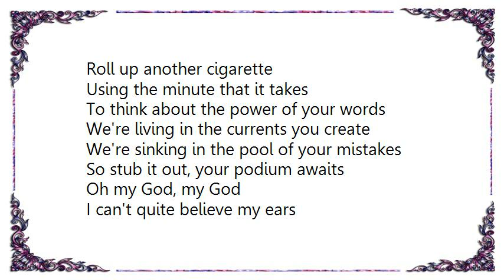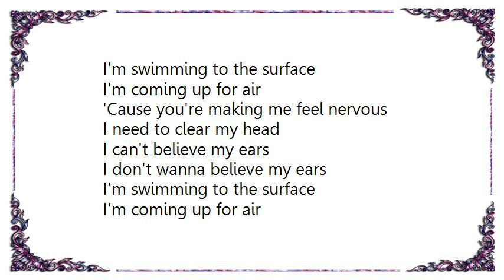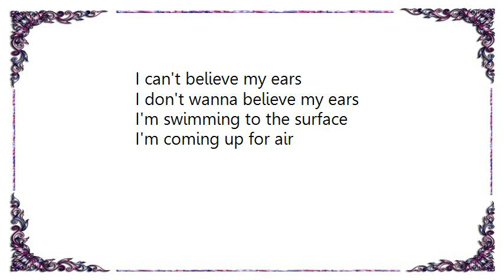Bastille - The Currents Lyrics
[Lyrics Bastille - The Currents]
Roll up another cigarette
Using the minute that it takes
To think about the power of your words
We're living in the currents you create
We're sinking in the pool of your mistakes
So stub it out, your podium awaits

Oh my God, my God
I can't quite believe my ears

I'm swimming to the surface
I'm coming up for air
'Cause you're making me feel nervous
I need to clear my head
I can't believe my ears
I don't wanna believe my ears

How can you think you're serious?
Do you even know what year it is?
I can't believe the scary points you make
Still living in the currents you create
Still sinking in the pool of your mistakes
Won't you stop firing up the crazies?

When anybody preaches disunity, tries to pit one of us against the other
You know that person seeks to rob us of our freedom and destroy our very lives

Oh, I need a breath
I need a breath
Fill my lungs
Let me fill my lungs?